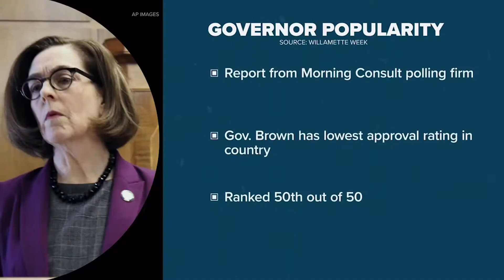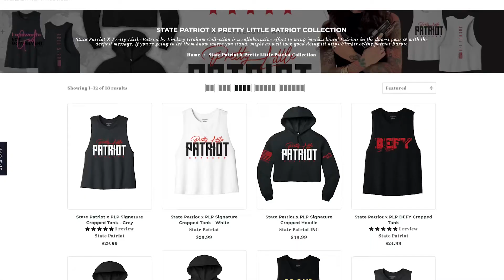Lindsey Graham, The Patriot Barbie. The story.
After coming into notoriety for refusing to comply with the state of Oregon's draconian COVID-19 lockdown, Lindsey was catapulted into the national spotlight. Her public defiance of government overreach was the bold act that began a conversation about the rights of business owners that is still ongoing. Lindsey Graham is no stranger to battle. And her one of a kind, tell all journey, she nationally and publicly details both the grind and the glory of life. Drawing on past experiences and real world insights, Lindsey invites her followers into a journey that is both inspiring and enlightening. With vulnerability and candor, Graham unpacks her legal battle over the unconstitutional mandates and details her fresh start with strong faith and an unwavering conviction. Her boldness and unapologetic fight gives her fans and followers hope, backbone, and courage to boldly stand up for themselves, their families and their beliefs in the midst of the tyranny that has become commonplace.

Lindsey Graham, branded The Patriot Barbie by cancel culture leftists, is a public speaker, activist and political advocate for conservatives and Christians across the nation. She hosts The Patriot Barbie podcast, which is firing up liberals and activating patriots! She's the author of the book Targeted: One moms fight for life, liberty and the pursuit of happiness.
She is an ambassador for Turning Point USA and PublicSquare. More information on Lindsey Graham and her movement against radical leftist agendas can be found on patriotbarbie.com.